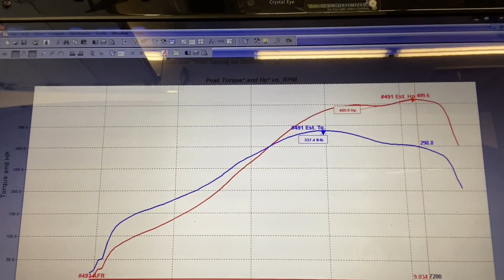H22 Civic 30R Turbo 400+ Dyno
Piston Rod Block
eBay 30R Manifold
18-19psi and looking to party 🎉